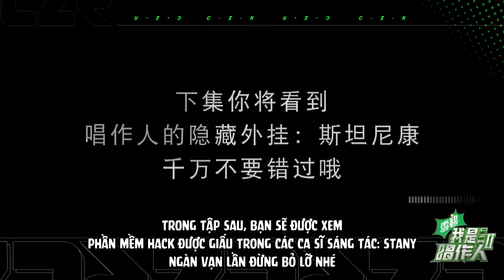[vietsub][Hoắc Tôn] Hậu trường đánh trống của bánh bao